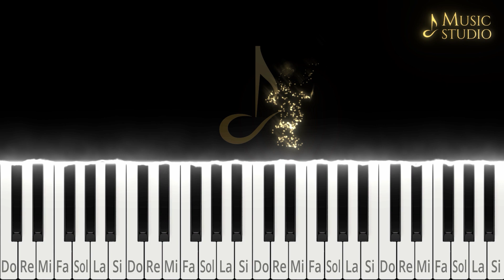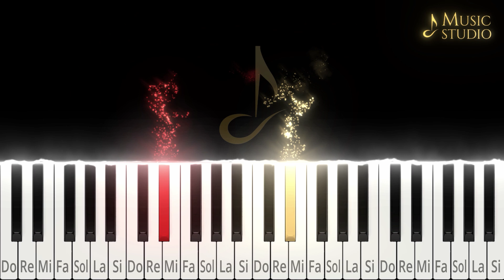🎹✨ Tutorial Adaptado: Hino 164 CCB - Louvemos Sempre Alegres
Aprenda a tocar no piano e teclado com nosso passo a
passo adaptado.🎼